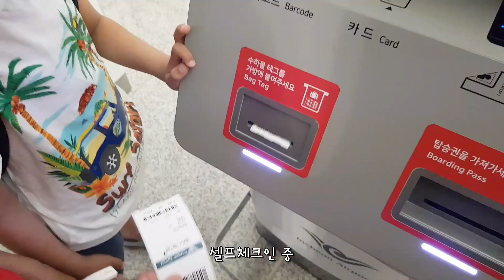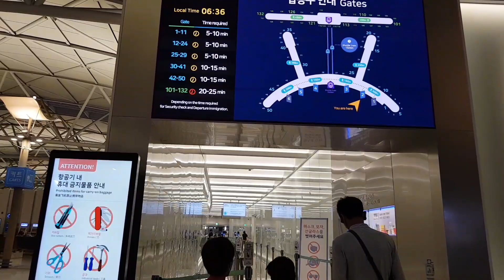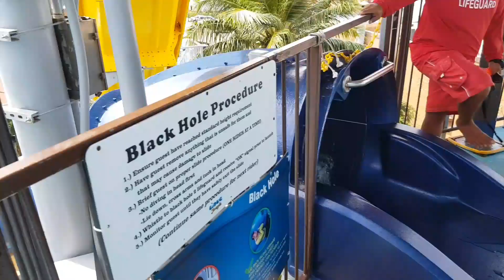사이판 여행 1 | 인천에서 사이판까지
코로나 이후 첫 해외여행이었던
사이판 여행기입니다^^

여행은 지난 8월에 다녀왔습니다!